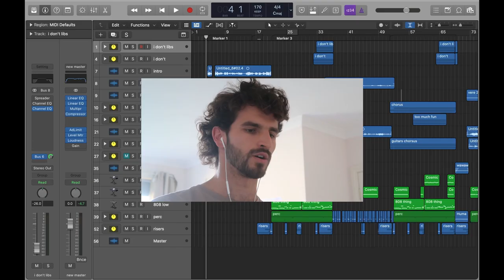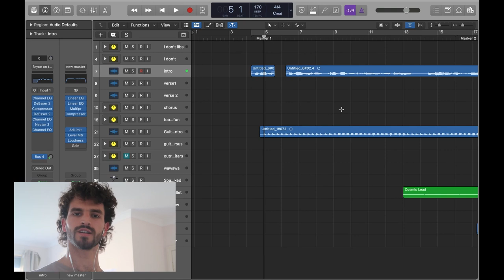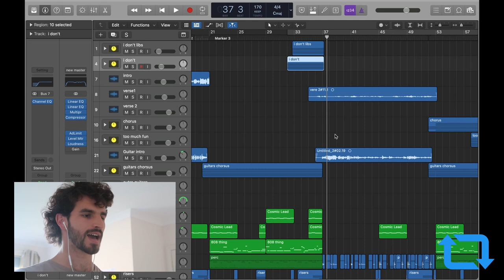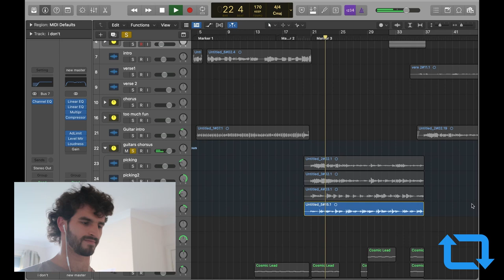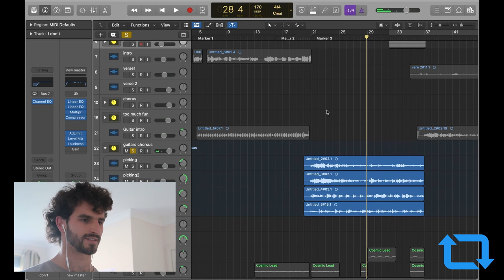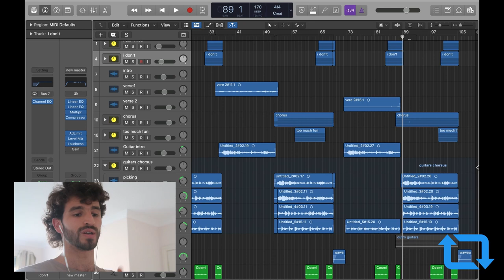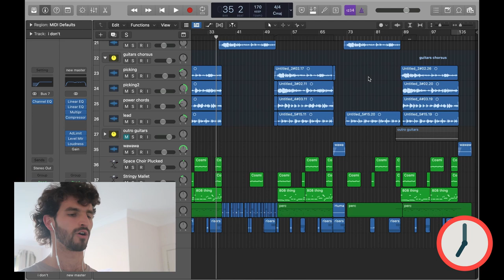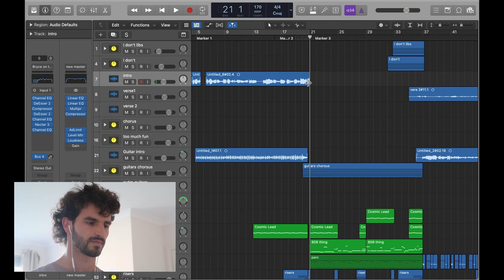SONG STRUCTURE TIPS + TRICKS || how i got 1,000,000 streams maybe ep. 1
hi this video is about how to structure your songs to appease the streaming gods (specifically Spotify) and is the first in a series where I will try to break down some key aspects of my process that I think helped my music get picked up by the Spotify Algorithms.

~ some context ~
a while ago now (because I'm awful at time management) we hit the milestone of 1,000,000 total plays on Spotify which was something I never thought was possible at all let alone without help from a label or a lot of money, so I'm making this series to clarify the steps along the way that I think helped the songs do well on Spotify.

after this video we will be looking at the upload process (which was weirdly complicated at first) and then the roll out of a song. I want to do more songwriting videos in the future, but this seems like a nice lil umbrella series to start with.